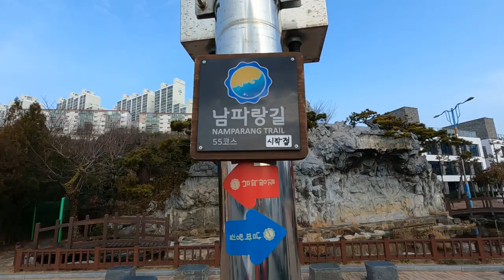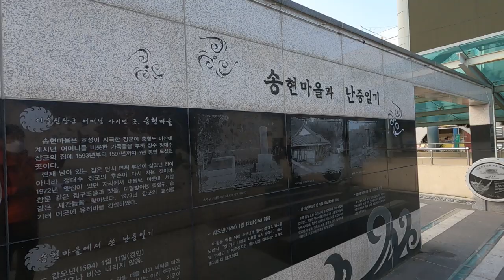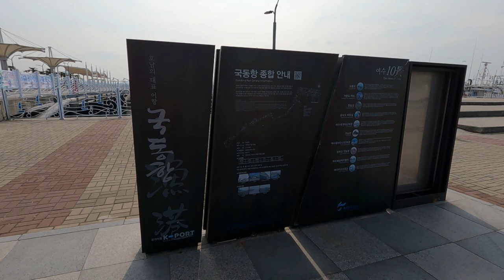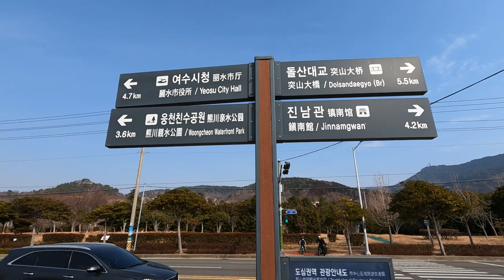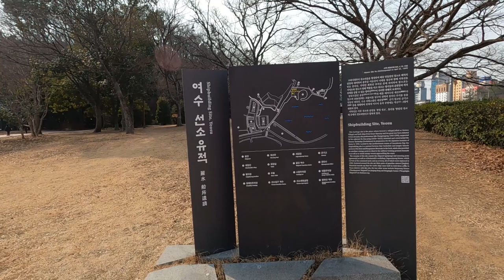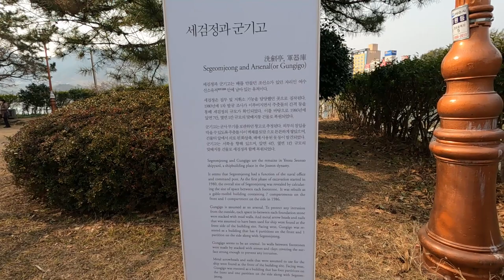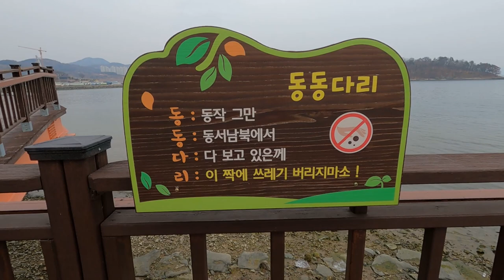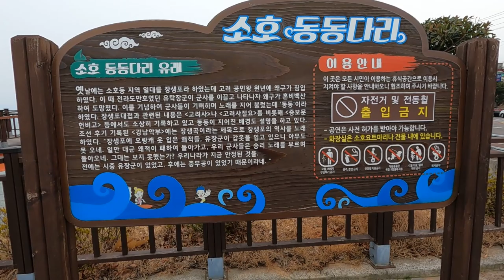남파랑길55코스,여수해양공원~국동항~히든베이호텔입구~선소유적~소호동동거리~여수소호요트장,여수관광핵심구간을걷는코스.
남파랑길55코스는 여수해양공원~국동항~히든베이호텔입구~선소유적~소호동동거리여수소호요트장로여수관광의핵심구간을걷는코스로 낭만과 주억을 만들수 있는 길입니다.

코스:여수해양공원 ~국동항 ~히든베이호텔입구 ~선소유적 ~소호동동거리~여수소호요트장